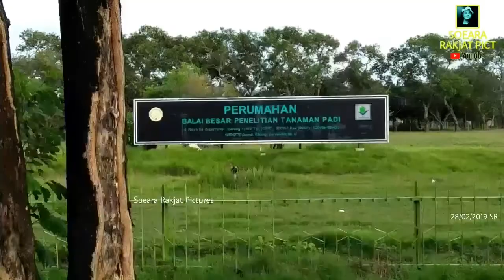Taman Burung BB Padi/BPTP Ciasem Sukamandi Kawasan Asri di Pantura Subang Jawa Barat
Taman Burung BPTP Sukamandi tempat bersantai yang asri di Ciasem Subang Jawa Barat